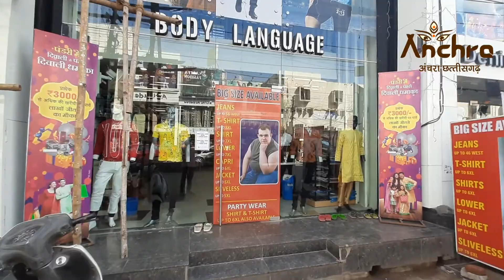लड़कों के लिये बड़े साइज के कपड़े | oversize men's wear | pandari market | अंचरा छत्तीसगढ़। M - 6XL size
This video is made by Anchra chhattisgarh Youtube channel.

This video blog is about raipur wholesale clothe market. In this video we have shown mens wear available in pandari clothes market raipur chhattisgarh. This video series is about diwali festival season shopping.

Video Shoot done by Aman Kumar Sharma Aka अंचरा छत्तीसगढ़

My Gadgets :
Phone:
Samsung M31 8/128GB

Camera : Canon M50 Mark 2

Mic : Boya Mic, JBL audio Mic

My Bike (vehicle) : Bajaj Avenger 150 street

Location : pandari clothe market raipur, chhattisgarh

Graphics : Canva & Flyer Maker
Voice over : Aman Kumar Sharma

Date of publish : 20/10/21

Note : youtube channel Anchra chhattisgarh was earlier names as CG 04 BUZZFEED

Other popular videos from our youtube channel अंचरा छत्तीसगढ़